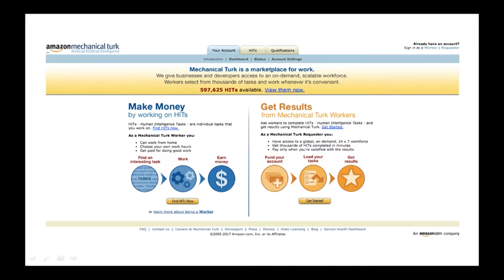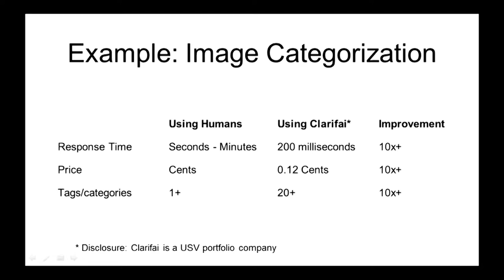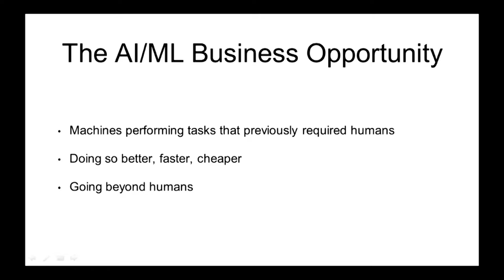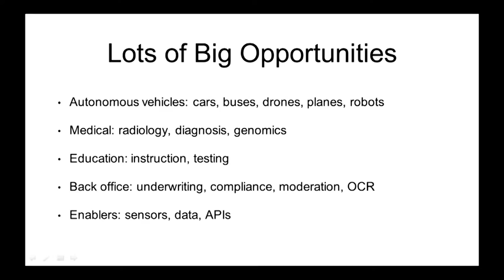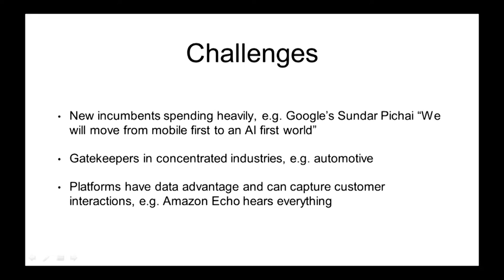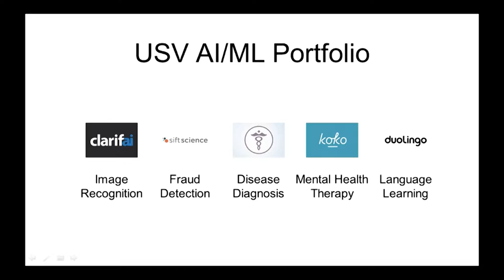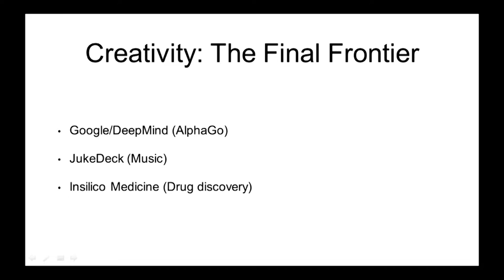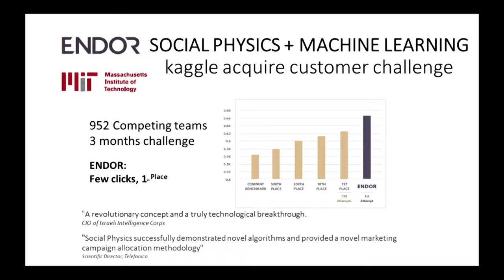Session 4: AI & Machine Learning - Innovation and Entrepreneurship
Where are the opportunities? What markets and segments are tech entrepreneurs going after right now and why? Are there unique challenges for startups in this space?

Albert Wenger, Union Square Ventures (Keynote Speaker)
Fiona Murray, MIT (Panel Moderator)
Cynthia Breazeal,  MIT
Stephane Kasriel,  Upwork
Alex “Sandy” Pentland,  MIT IDE
Daniela Rus,  MIT